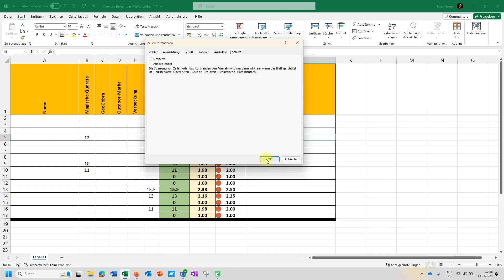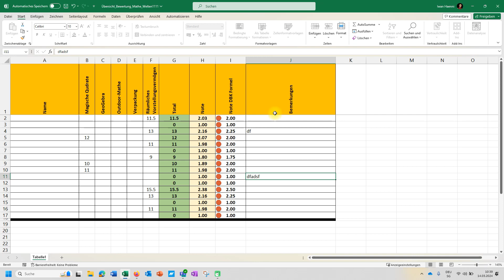Excel Einzelne Zellen schützen / Formeln verbergen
Hier zeige ich dir, wie du einzelne Zellen in Excel schützen kannst und auch die hinterlegten Formel verrborgen bleiben.